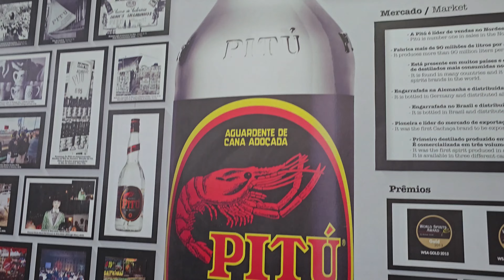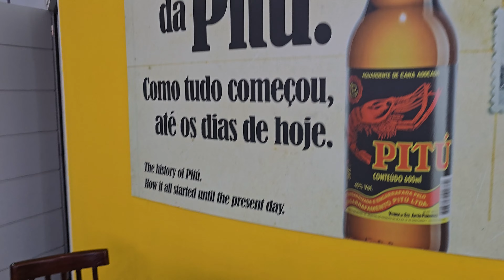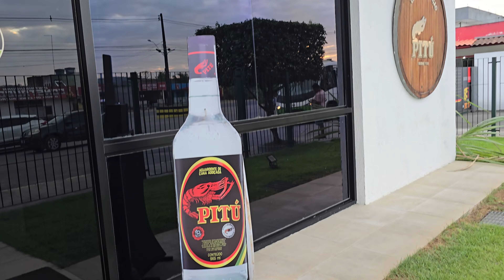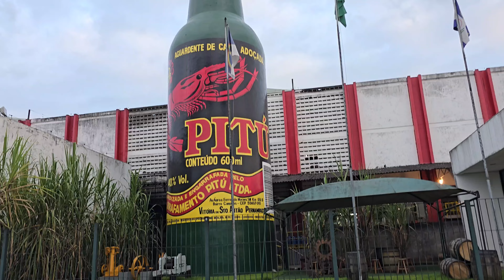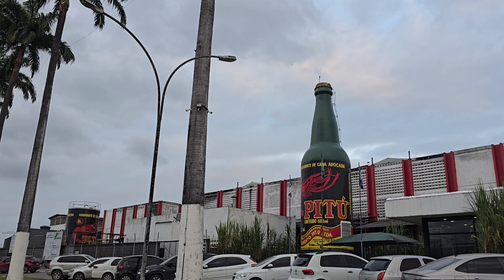FÁBRICA DA PITU VITÓRIA DE SANTO ANTÃO PE